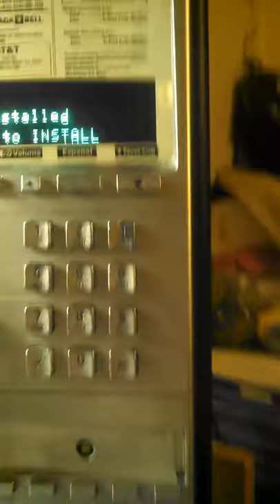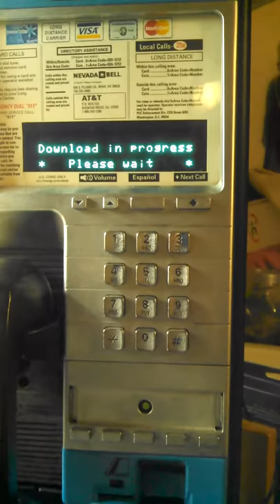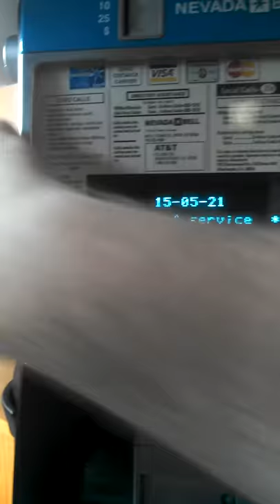Millennium Payphone/Manager - Setting time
Using our fake "Millennium-Manager", we can now reply to the request of an uninstalled Millennium-phone and send the current time.

You can see that this single operation is successful, as the phone displays the current date in the display. The rest of the setup obviously has to fail, as we don't transfer all the required tables yet.

The software is not yet published - up to date information can be found on this wiki

(Yes, this video suffers from vertical video syndrome. I know. Yes, my desk is cluttered with a lot of random shit. I know that, too. ;-) )